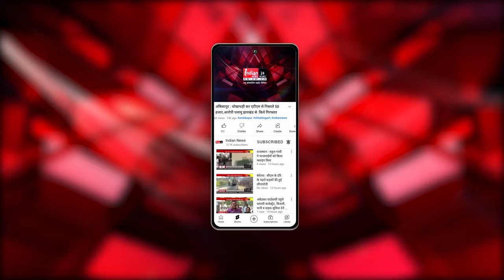Jagdalpur में धूमधाम से मनाया गया श्रीकृष्ण जन्माष्टमी।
Our Links